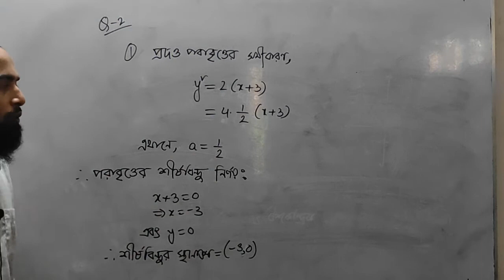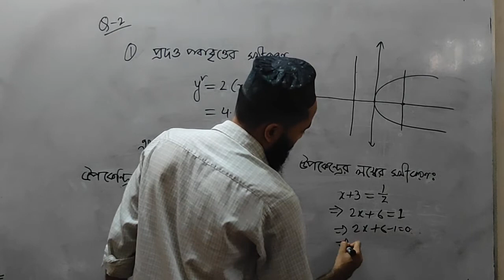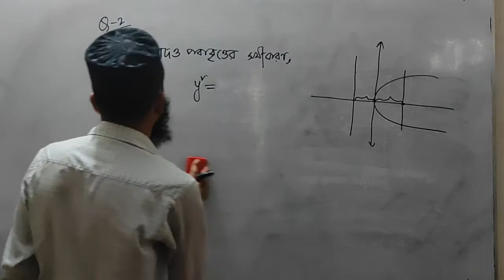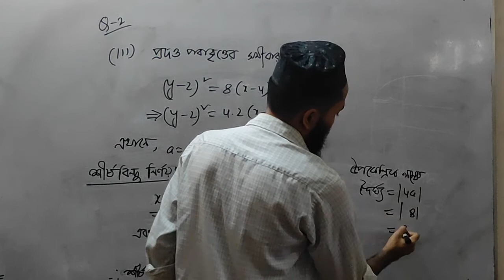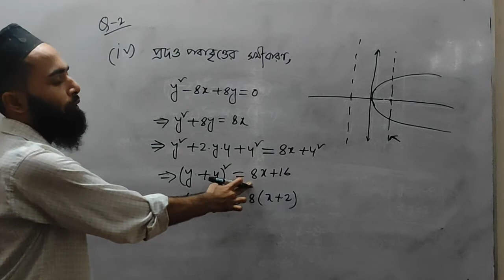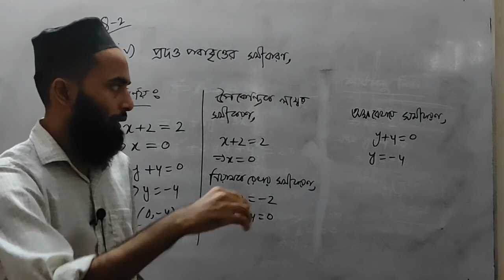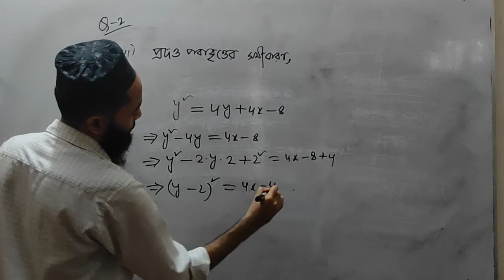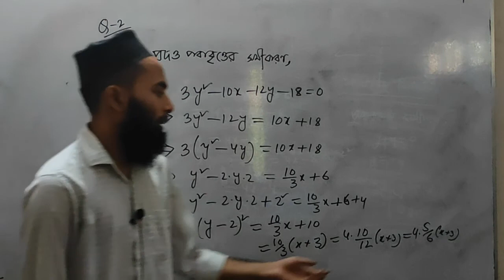HSC Preparation:কণিকঃ পরাবৃত্ত || পর্ব ৩ || 2nd Paper C 6 | Conics